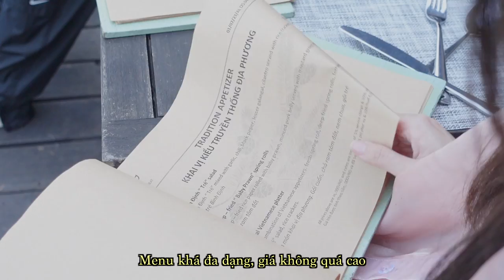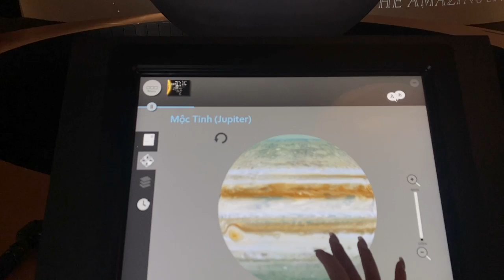QUY NHƠN VLOG | Chuyến đi chơi "không đi chơi" cực chill | LINGMAKEUP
© Bản quyền thuộc về Ling Makeup
© Copyright by Ling Makeup ☞ Do not Reup